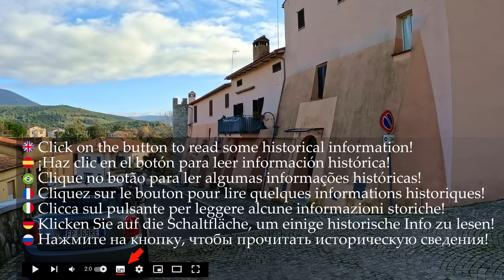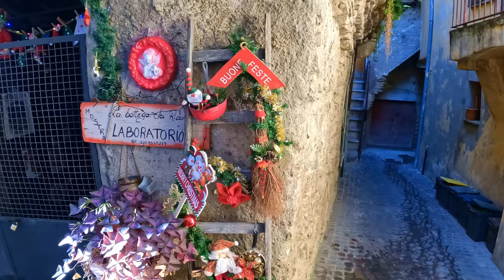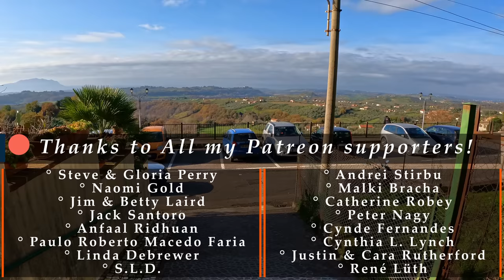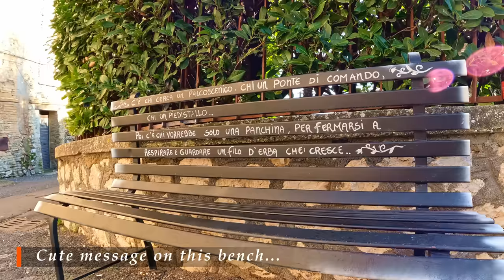Montebuono (Lazio), Italy【Walking Tour】History in Subtitles - 4K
A walking tour in 𝐌𝐨𝐧𝐭𝐞𝐛𝐮𝐨𝐧𝐨, region 𝗟𝗮𝘇𝗶𝗼, central Italy, province of 𝑹𝒊𝒆𝒕𝒊, a small town of about 800 inhabitants.
📋 **𝗦𝗼𝗺𝗲 𝗵𝗶𝘀𝘁𝗼𝗿𝘆** 📋
♦♦♦ 🌍 𝗠𝗮𝗽 𝗼𝗳 𝘁𝗵𝗲 𝗧𝗼𝘂𝗿 🌍 ♦♦♦
🔽 𝗧𝗶𝗺𝗲𝗹𝗶𝗻𝗲 🔽
[** ☀️ 𝗛𝗶𝘀𝘁𝗼𝗿𝗶𝗰𝗮𝗹 𝗶𝗻𝗳𝗼𝗿𝗺𝗮𝘁𝗶𝗼𝗻 𝗶𝗻 𝗦𝘂𝗯𝘁𝗶𝘁𝗹𝗲𝘀 ☀️ **]
0:00 - [Drone intro📸]
2:15 - [Walking tour begins👣]
2:50 - [Piazza Umberto I⛲]
3:10 - [📋𝗕𝗿𝗶𝗲𝗳 𝗛𝗶𝘀𝘁𝗼𝗿𝘆📋☀️]
5:43 - [Via Giulio Iugoli]
6:00 - [Church of St.Angelo - *tour inside*⛪☀️]
8:43 - [Piazza Dante Alighieri⛲]
11:17 - [Panorama on the Valley toward West⛺]
12:07 - [...back to the old town...👣]
13:01 - [Continuing on Via Giulio Iugoli]
14:50 - [Cute message on this bench...📸☀️]
15:10 - [Southern Gate🏛]
15:57 - [Very cute nativity Crib📸]
18:00 - [Via Giuseppe Garibaldi]
20:50 - [...jump scare from the little dog!...🐶]
23:35 - [Via Giuseppe Garibaldi]
28:14 - [...back to Piazza Umberto I...⛲]
30:55 - [...a sneak peek into Church of St.Maria Assunta...⛪☀️]
33:22 - [Via Vittorio Veneto & tour around the walls🏛]
*** - 𝕄𝕪 𝔼𝕢𝕦𝕚𝕡𝕞𝕖𝕟𝕥 - ***
𝗪𝗮𝗹𝗸𝗶𝗻𝗴 𝗦𝗵𝗼𝗲𝘀
*** - 𝔸𝕔𝕔𝕖𝕤𝕤𝕠𝕣𝕚𝕖𝕤 - ***

Song =
Author = Roman Senyk
Link =